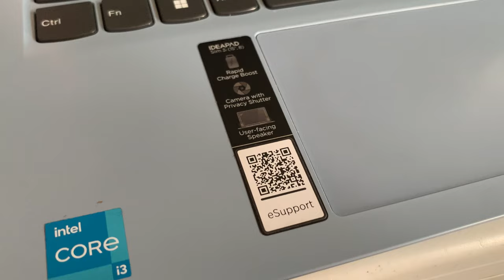🔍 Lenovo IdeaPad 3 Slim 15IAN8 Review 2024: ¿Vale la pena? 💻✨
Descubre todo sobre el Lenovo IdeaPad 3 Slim en este análisis a fondo. 💻 Rendimiento, diseño, y más en un solo lugar. ¡No te lo pierdas! 🚀

Twitter ➜   / jjservin